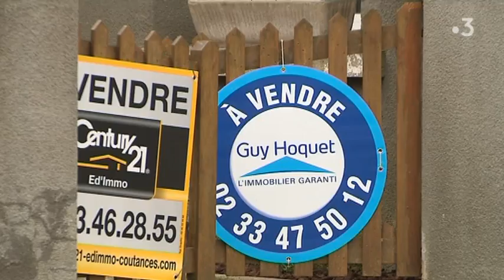L'architecture de la reconstruction : mauvais plan immobilier [feuilleton 2 sur 4]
L'architecture de la reconstruction a longtemps été mal perçue, mal comprise, et... mal entretenue. A Periers dans le Centre-Manche, un programme de revitalisation urbaine vise à rénover les logements de la reconstruction dont beaucoup sont aujourd'hui inoccupés.
Sur le marché de l'immobilier, les maisons et les appartements de la reconstruction peinent souvent à trouver preneur en particulier dans les zones rurales.
A Auxais, dans les marais du Cotentin, la reconstruction rappelle encore trop de mauvais souvenirs.

Ce portage signé Pierre Marie Puaud, Sylvain Rouil, Amandie Myhié et Karine Lepainteur est le 2eme d'une série de quatre diffusée en avril 2018.